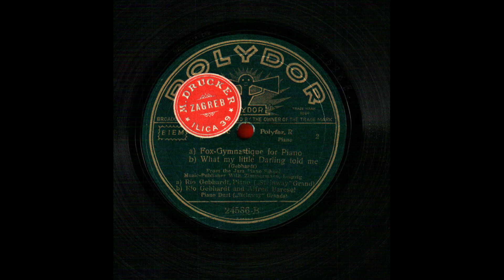Rio Gebhardt :a) Fox-Gymnastique for Piano; b) What my little Darling told me.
Rio Gebhardt (*Heilbronn, 1. XI. 1907 +Eastern front 24. VI. 1944) (Pianist, composer)
Alfred Baresel (*Leipzig, 10. I. 1893 +Frankfurt, 7. XI. 1984) (Pianist, composer)
a) Fox-Gymnastique for Piano; b) What my little Darling told me. (Gebhardt). From the Jazz Piano School. a) Rio Gebhardt, Piano („Steinway“ Grand); b) Rio Gebhardt and Alfred Baresel. Piano Duet („Steinway“ Grands). Piano. Polydor, 24586-B (25 cm) (1932)